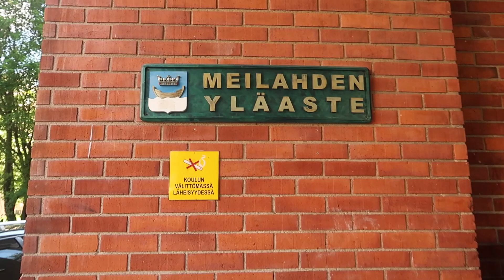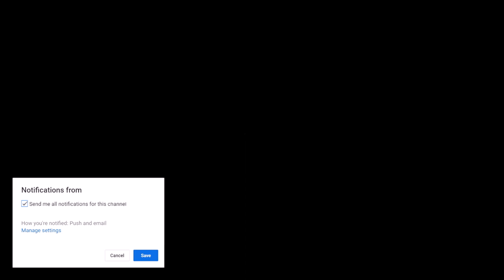GRADUATION DAY 2018 / VALMISTUMISPÄIVÄ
graduation day / VALMISTUMISPÄIVÄ 2018 finland

Pinoy living in Helsinki, Finland my life in europe